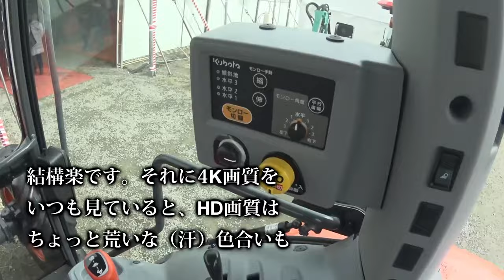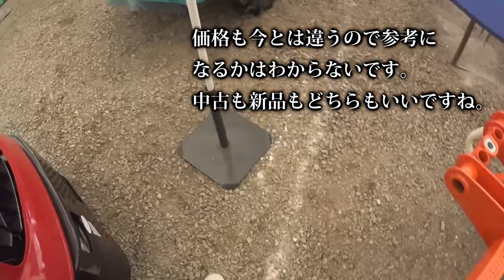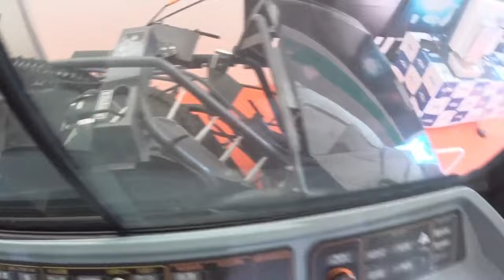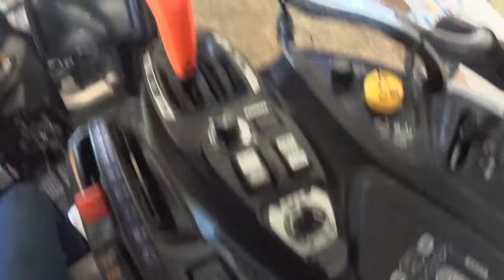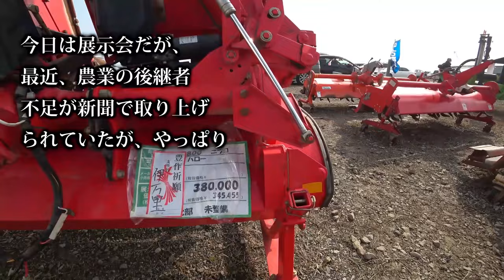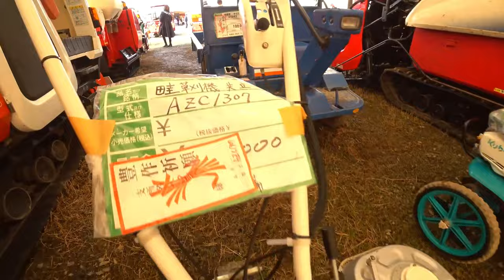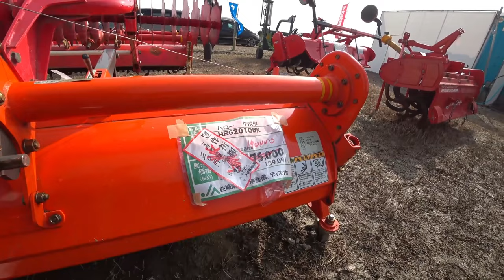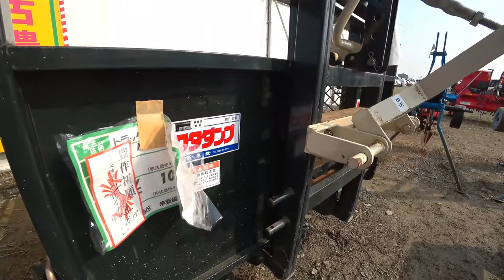【会社員実家農業手伝う】【特集】農機具スペシャルクボタKL270トラクターと5連スタブルカルチでの堆肥散布後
4Kで見たい方はタイトルを検索してくださいね。
【特集】農機具スペシャルクボタKL270トラクターと5連スタブルカルチでの堆肥散布後

1クボタKL270トラクターと5連スタブルカルチでの堆肥散布後土作り

2展示会再編集代掻き用ロータリーを見に来たら、トラクターやコンバインが

3クボタMZ775トラクターコバシアースロータリー２４０で畑の仕上げ耕しクマ注意

4中古農機具展示会コーナーをめぐるとコンバインにウイングハローを発見値段が気になる